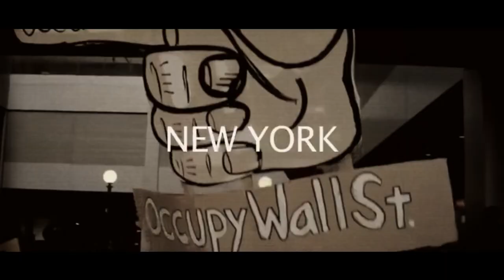SEISSENSEIS - LIBERTAD (VIDEOCLIP)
Desde Paz&Records llega el tercer videoclip extraído del álbum "Microphone Doctrina", realizado por Ricky Hombre Libre.
El beat está producido por Paulo.
El tema está grabado en Paz&records, mezclado y masterizado por Paulo y Dj Subversivo.